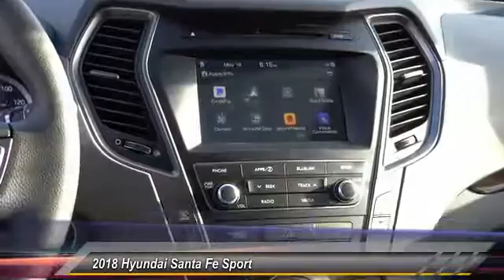2018 Hyundai Santa Fe Sport TEMECULA MURRIETA MENIFEE HEMET CORONA ESCONDIDO 180574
2018 Hyundai Santa Fe Sport 2.4L AUTO

Temecula Hyundai
27430 Ynez Rd.

TEMECULA HYUNDAI PROUDLY SERVING TEMECULA, MURRIETA, MENIFEE, HEMET, CORONA, ESCONDIDO, AND SURROUNDING SOUTHERN CALIFORNIA LOCATIONS. THIS SILVER 2018 Hyundai SANTA FE SPORT IS EQUIPPED WITH A Engine: 2.4L GDI DOHC 16-Valve I4, AUTOMATIC TRANSMISSION, AND RECEIVES AN ESTIMATED 21 City/27 Hwy MPG. 2018 Hyundai SANTA FE SPORT 2.4L AUTO Price includes: $500 - Military Program. Exp. 01/02/2019, $2,750 - Retail Bonus Cash. Exp. 02/28/2018 Stock #: 180574 | VIN: 5XYZU3LB1JG561734 | 2018 Hyundai Santa Fe Sport 2.4L Auto POWER WINDOWS AIR CONDITIONING Temecula Hyundai FOR DRIVERS IN THE GREATER TEMECULA, MURRIETA, MENIFEE, HEMET, CORONA AND ESCONDIDO AREAS, YOUR SOURCE FOR INCREDIBLE HYUNDAI MODELS IS TEMECULA HYUNDAI 27430 YNEZ RD TEMECULA, CA 92591